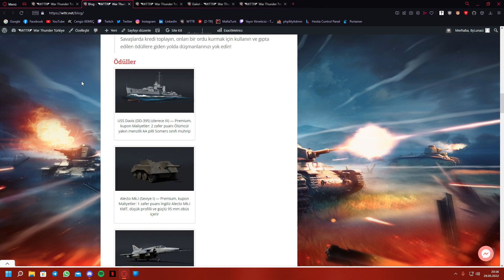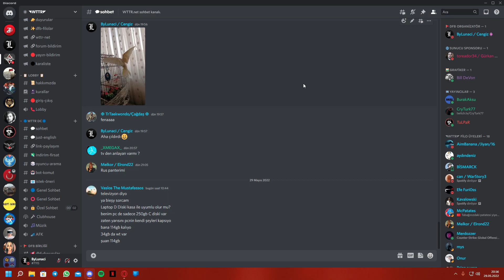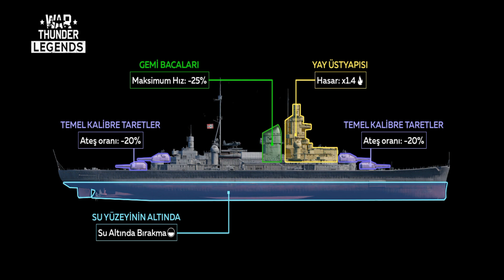War Thunder Legends Gameplay Türkçe #2 / WTTR.net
Bu sefer mobil oyuna kendi Gaijin hesabımla giriş yaptım ve kendi hesabımı geliştirmekteyim.

🎬Bölümler

00:00 WTTR Tanıtım
01:10 Gaijin Hesabına Giriş
02:41 Savaş Başlıyor
04:17 Yoğun Aksiyon
06:35 Normal Oynanış
09:18 Ölüme adım adım
10:10 Hangar ve Kapanış